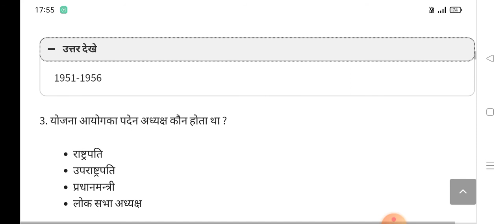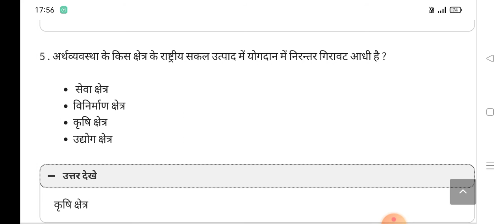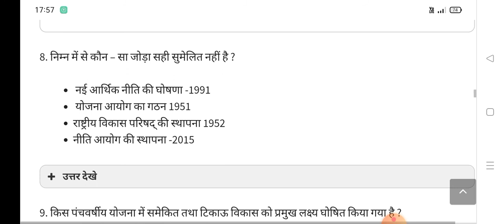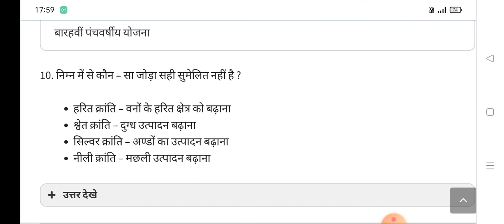Class 12 Political Science Term 1 Important Objective Question 2022 |Political Science Important MCQ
About this:

jac board
jac board syllabus 2021–22

jac class 12 syllabus 2021–22
jac class 12 syllabus 2021
jac class 12 syllabus 2021 economics
class 12 History syllabus 2021–22 in hindi
class 12 History syllabus 2021–22 cbse
jac class 12 syllabus 2022 Arts
class 12 History syllabus 2021–22 jac board
jac class 12 new update
jac class 12 news
jac class 12 syllabus
jac class 12 new syllabus 2022
jac class 12 new syllabus 2022 Arts
jac board class 12 news today
jac class 12 new syllabus
jac class 12 syllabus 2022
jac board class 12 new update
jac board class 12 syllabus 2021 Arts
jac board syllabus 2021–2022
jac board class 12 syllabus 2022
Jharkhand board class 12 syllabus
new syllabus for class 12
new syllabus for class 10
new syllabus for class 11
new syllabus for class 9
how to download syllabus for class jac board
new syllabus for class 10 jac board 2022
how to download syllabus for class 12
Jharkhand board class 10 syllabus
jac class 10 new update
jac class 10 syllabus 2021–22
jac class 10th new syllabus 2021–22
jac class 10th new syllabus 2022
jac class 10 syllabus
jac class 10th syllabus 2021–22
jac new syllabus 2022 class 10
class 10 sst syllabus 2021–22 in hindi
class 10 sst syllabus 2022Class 12 term wise syllabus
class 12 term wise syllabus
class 12 term 1 perparation
class 12 term 1 Syllabus history
class 12 history term 1 syllabus
class 12 history 1st term
class 12 sociology syllabus 2021–22
@Happy Students
@MK 4 STUDY
@Basic knowledge by Bikas sir
class 12 history term 1 model sample paper
class 12 history MCQ
class 12 history term 1 syllabus in Hindi
class 12 history term 1 sample paper in Hindi
class 12 history term 1 model question paper 2021
class 12 history term 1 model question paper 2021–22
class 12 history term 1 model question paper solution 2021–22
jac 12th arts model question paper 2021–22
class 11 history term 1 sample paper
class 11 history term 1 sample paper 2021
class 11 history term 1 mcq question
class 12 history term 1 model question paper set 4
class 12 history term 1 model question paper 2021 set 4
class 12 history set 5
jac class 12 history term model question paper set 5
jac board class 12 history set 5Jharkhand Board Class 12 Term 1 History Set–4 || Model Question Paper Solution 2021–22 || Class 12
class 12 economics set 3
class 12 economics set 1
class 12 economics set 2
economics class 12 set 3
economics class 12 set 4
class 12 economics set 4
political science term 1 important objective question 2022